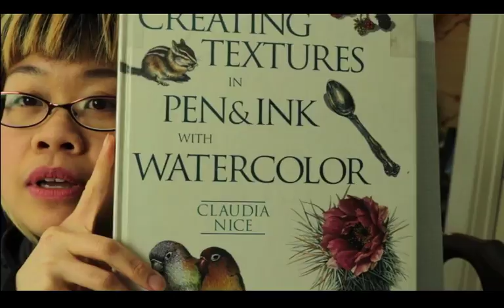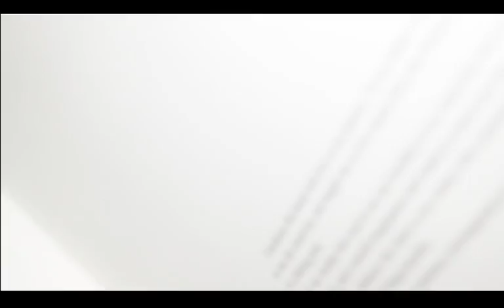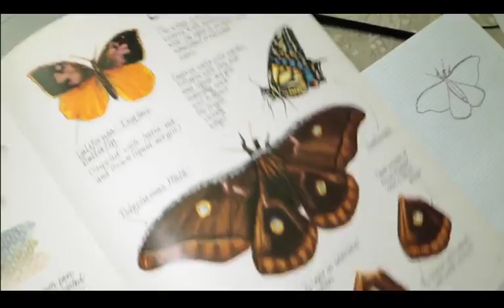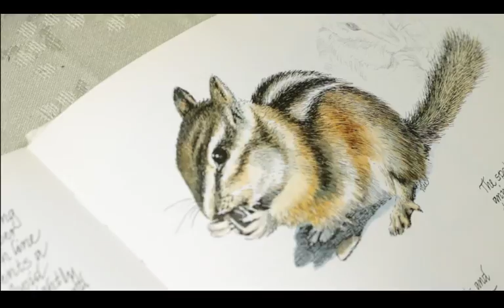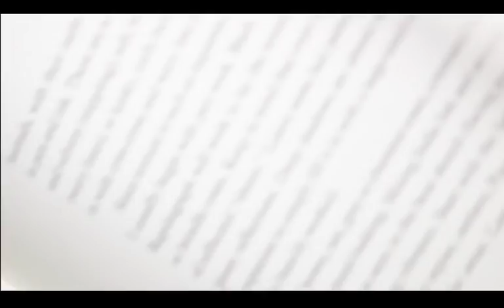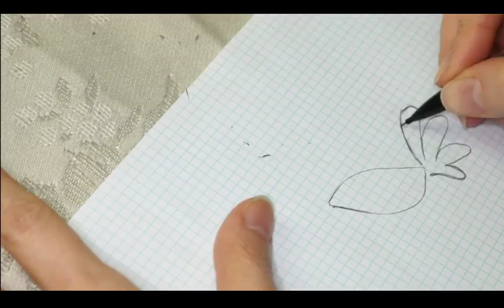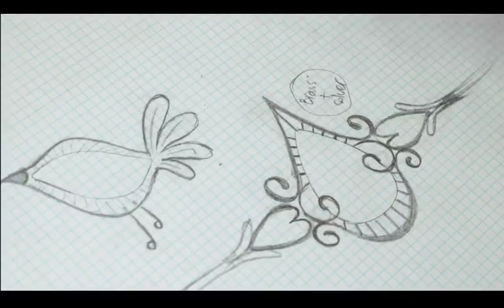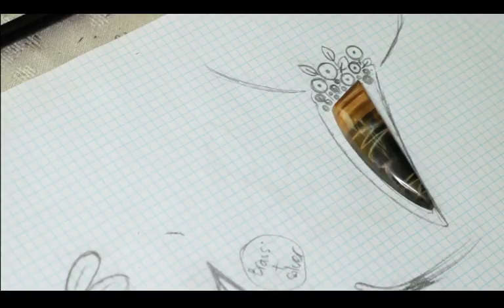How to Design Jewelry - The Basics - #2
Do you have an idea in your head but not sure how to make it? I will show you how to design jewelry from scratch using simple shapes.

Last week we learned how to make a fox, a marquise, a bird, and a heart using the plastic template.

This week we're gonna learn how to break down complicated shapes to their basic geometric shapes.

Build your designs by using a common template. Start from a circle, a triangle, a square, and other basic shapes to build a thoughtful design. Your templates may be basic but your designs don't have to be!

Learn how to build complicated designs by using my method of adding and subtracting. Designing is easy, it doesn't have to be difficult. Everyone can draw once you know how!

Learn how to design jewelry today with Kharisma Sommers.

Watch me tackled jewelry design challenges from the live audience.

Similar plastic templates like shown in the video:
• Fancy shapes templates
• Geometric templates
• Mixed shape templates

• Quadrille Pad

• Stainless steel ruler